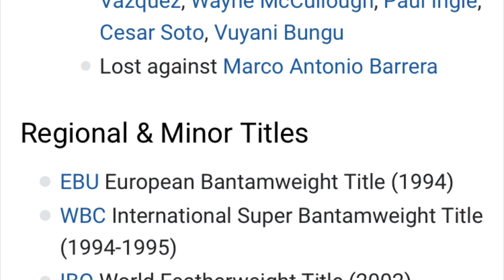Rare Prince Naseem Hamed Training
I used Shazam to discover I Refuse (What You Want) [feat. Damon Trueitt] [Industry Standard Radio Mix] by Somore.